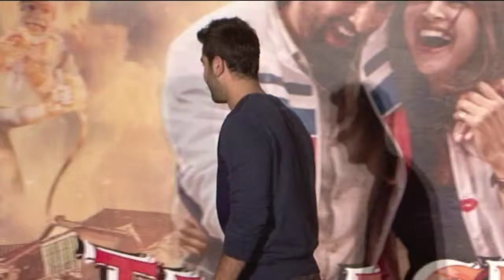Latest Bollywood News - Ranbir And Deepika At Tamasha Trailer Launch - Bollywood Gossip 2015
The cast and crew of Tamasha spoke about the film and watch Deepika answer tactfully when asked about Ranveer and Ranbir.